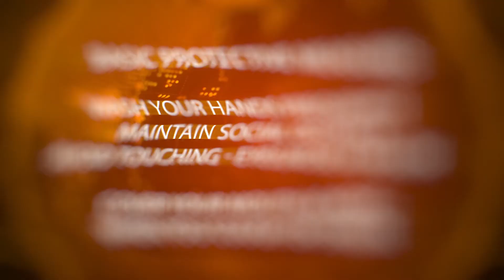Covid -19 Corona Virus - Do No Panic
Issued in the interest of Public Health by Dr. Sangita Reddy. Do No Panic, Symptomatic Cure is Treatable.